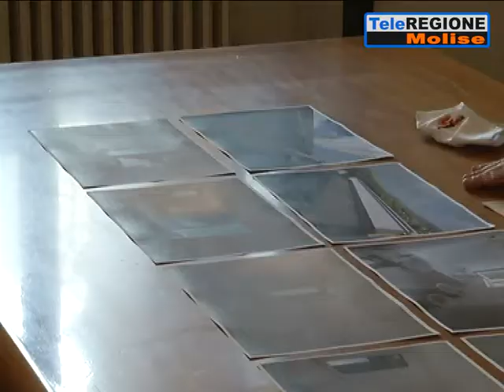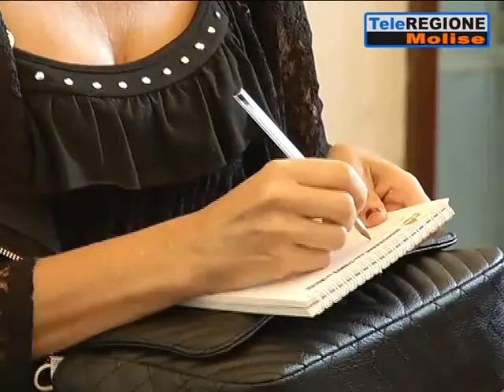Campobasso, casa con giardino per giovani coppie e single con figli a 370 euro a...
Servizi TG | Campobasso, casa con giardino per giovani coppie e single con figli a 370 euro al mese | 3/9/2020